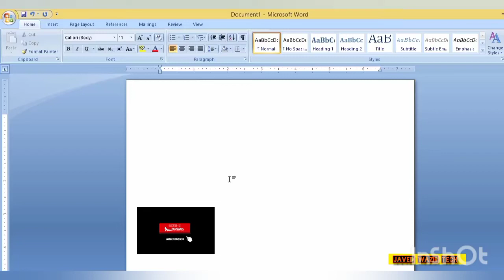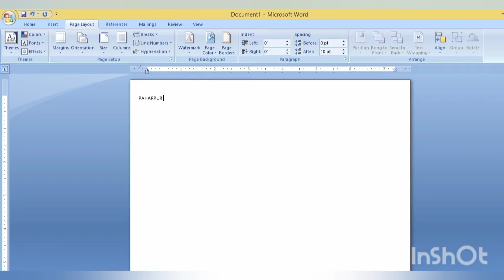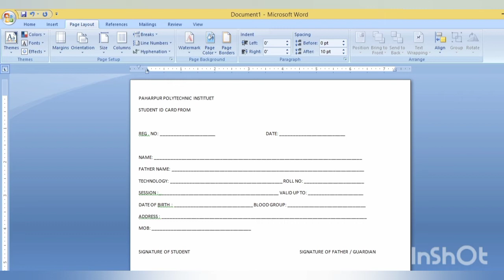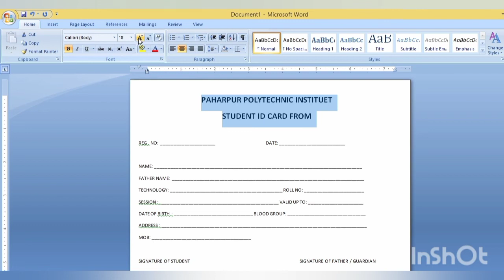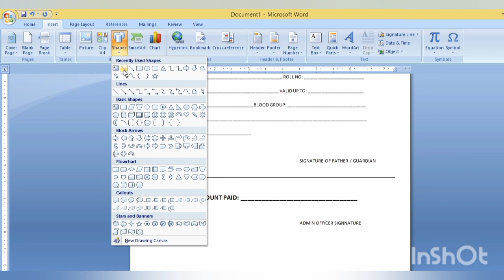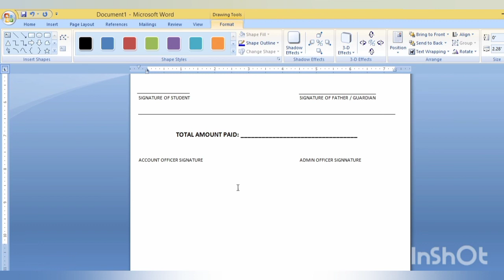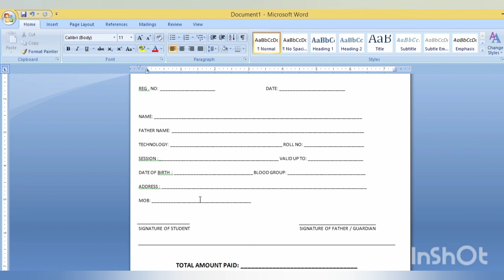how to create student id card form for school 2022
form ms word
admission2022 #2022 form school
ms form school
how to make id card from students
#2022  to make id card from students at home

How to create student| id card form in ms word| Microsoft word tutorial